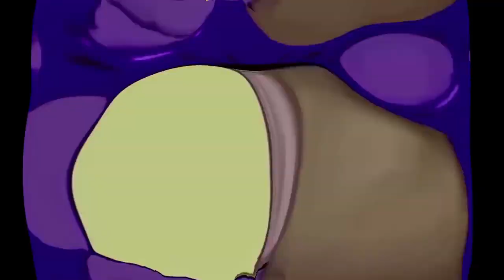The Emeraldness Of Veg File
C2A